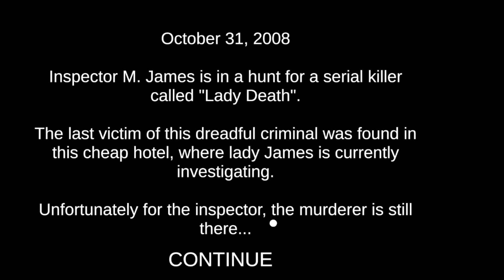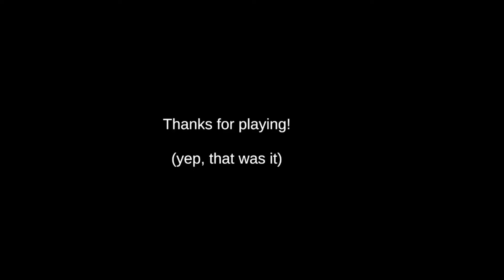Death Trips Horror Game! [TravandTylerGaming]